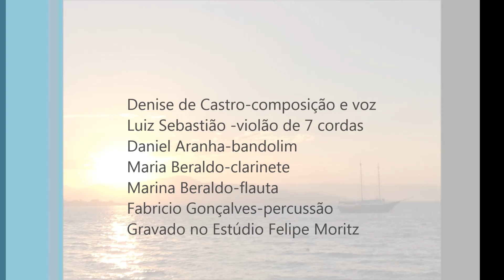Versos na Gaveta (Denise de Castro)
Denise de Castro-composição e voz
Luiz Sebastião-violão de 7 cordas
Daniel Aranha-bandolim
Maria Beraldo-clarinete
Marina Beraldo-flauta
Fabricio Gonçalves-percussão
Gravado no Estúdio Felipe Moritz